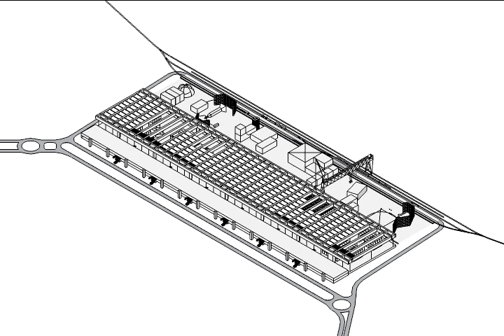VID_0151: Thinkbelt Transfers - Madeley to Teversal